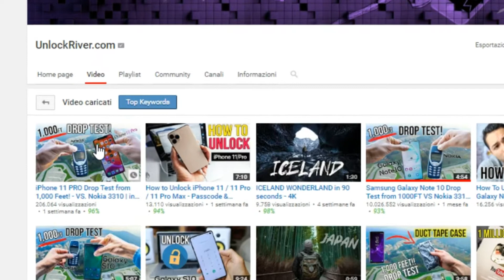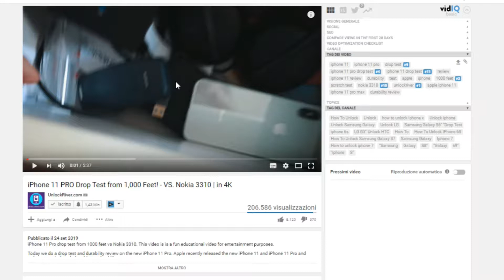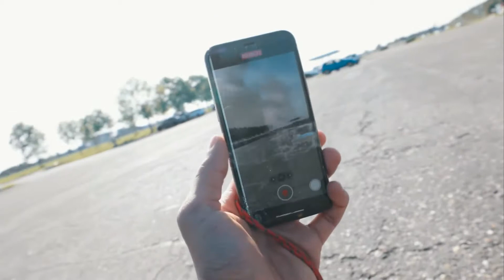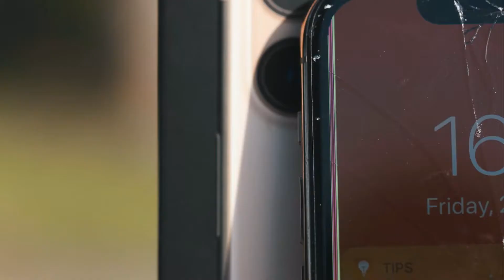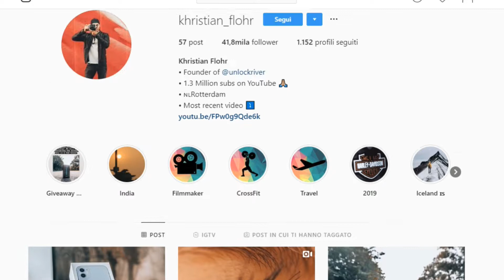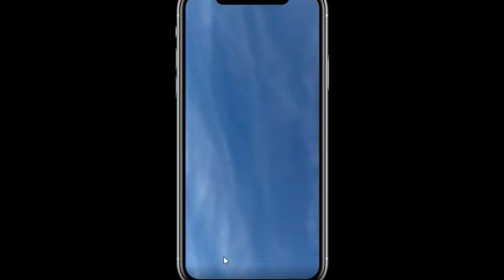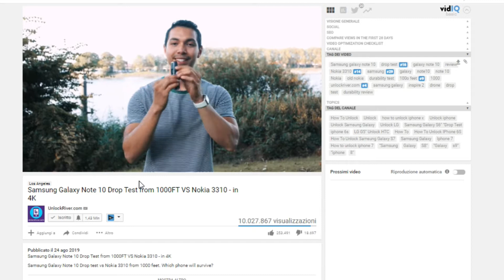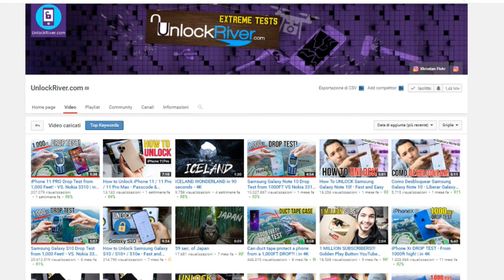L' IPHONE 11 PRO RESISTE AD UNA CADUTA DI 300 METRI? 😱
Ciao ragazzi, oggi scopriamo un canale Youtube dove porta esclusivamente Drop Test. Mi spaventa il fatto di buttare 1200 euro per far cadere un cellulare a 300 metri di altezza.
UnlockRiver ha testato su molti cellulari la forza di gravità, in tutto ciò per ricavarne un voto di resistenza, che ne pensate?
TeamAndroid o TeamIOS ? Commentate!

Ciao, vuoi consigliarmi il video più strano che hai visto in questa Piattaforma (Youtube)?
Scrivi un commento con: "VideoStrani + Link Video"
Potrà essere scelto e apparirai nel Video!

► Ogni 3 giorni alle ore 15:30 nuovo Video!